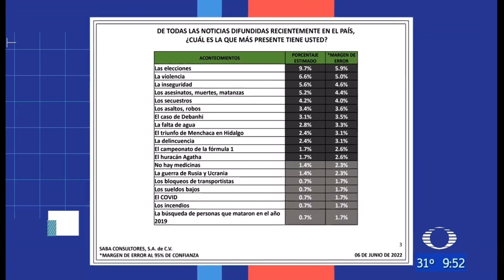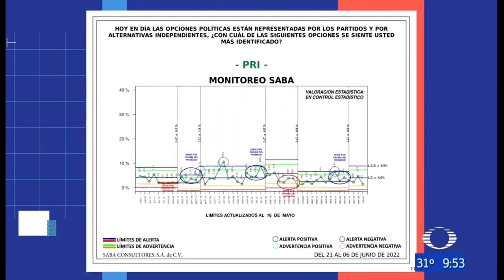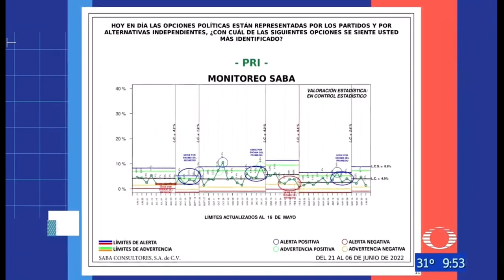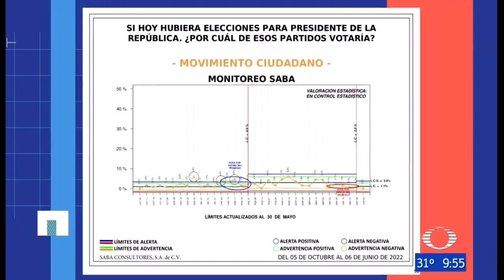8/Junio/22 Mesa de Análisis - Parte 2. Cumbre desairada. ¿Hay tiro? Encuestas y monitoreos.